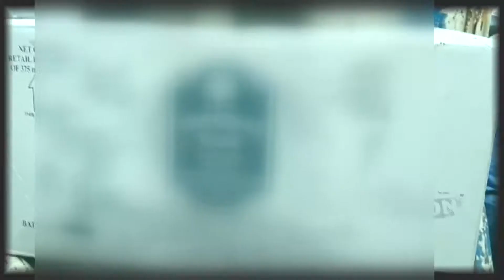SharabBandi वाले Bihar में इतनी खेप मिली की आप हैरान हो जाएंगे| BiharKeSath